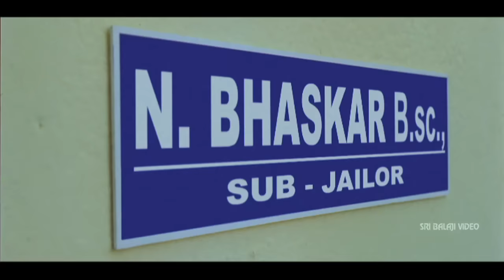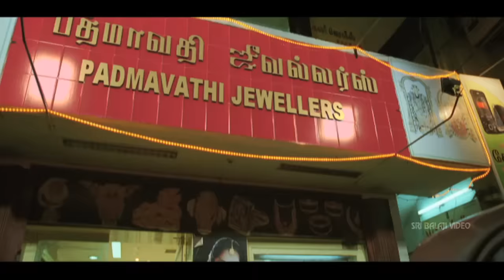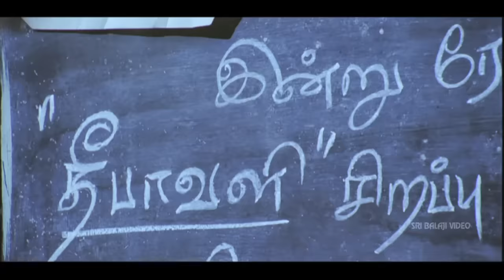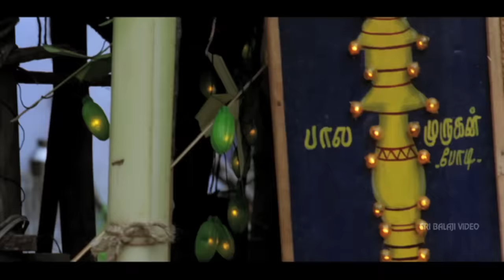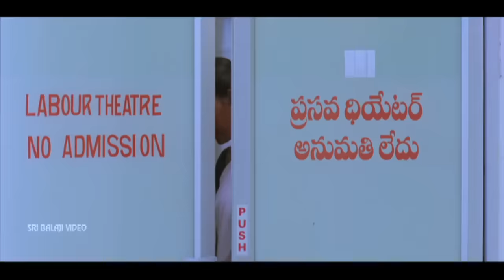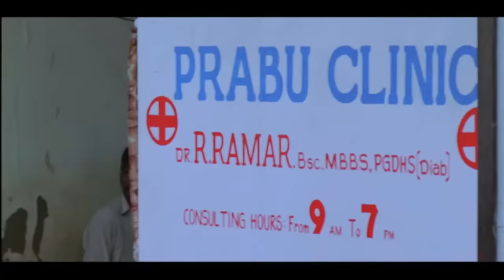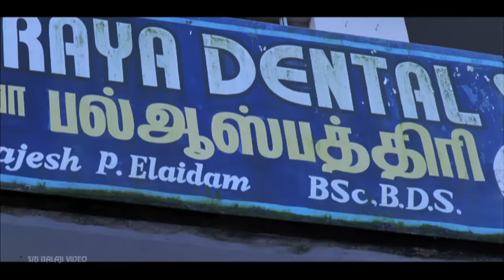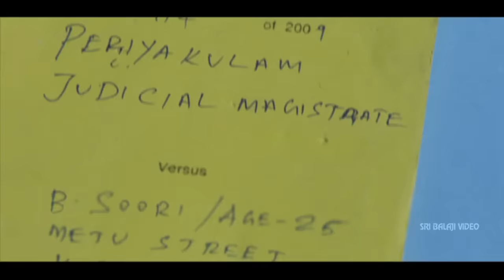Prema Khaidi Telugu Full Movie | Vidharth, Amala Paul | Sri Balaji Video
Watch & Enjoy PremaKhaidi Full Movie With English Subtitles Exclusively on Sri Balaji Video. Starring Vidharth, AmalaPaul, Sethu, Ramaiah, Story & Directed By Prabhu Soloman, Produced By Subramanyam B and Rupresh Y, Music Composed by D. Imman.

Prema khaidi Suri (Vidharth) is a poor kid who helps out a single mother and her daughter Myna (Amala Paul). Suri and Myna fall in love as they grow up. Suri settles as a daily wage labor and pays for the college and maintenance of Myna's family. Suri attempts to kill Myna's mother as she cheats and him and try for a rich alliance for Myna. Suri is arrested and kept in jail. He escapes from the jail when he realises that Myna is forcibly getting engaged to a guy from Dubai. Jailer Bhaskar (Sethu) and constable (Thambi Ramaiah) had to find out where Suri is and get him back to jail in 2 days. The rest of the story is all about how the cops capture Suri and what happens next.